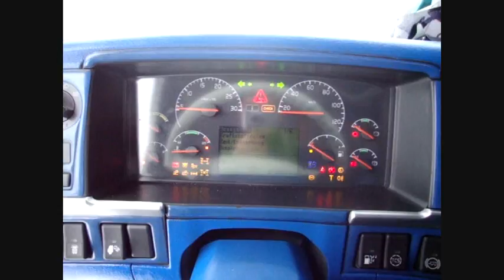5 days of my LIFE-Tuesday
After having a bad ride in the snow the next day shows was better to drive..
Most of the streets as been clean from snow and ice and finally it stops snowing..
I had to load some cream and ring it down to a dairy near our yard and my home town..
HOME RUN if you wanna call it..LOL
So I get my trailer loaded and was on my way back as I realized a problem with my trailer..
All 6 Airbags of the Suspension are empty..So I called the dispatch and he told me how to get it fixed..
Problem was a little air valve on the airtank who was bloked..
So as you can imagine next stop after unloading was the yard to get the trailer fixed..